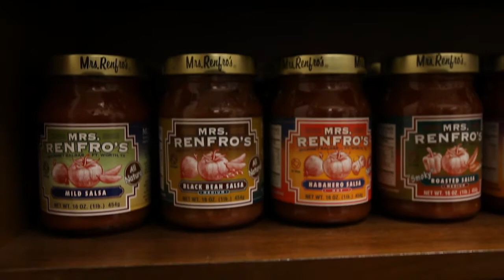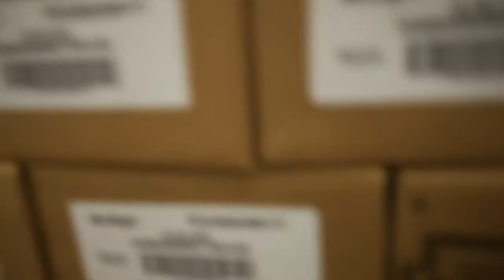Southwest & South Central Regional Finalist: Renfro Foods, Inc.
Congratulations to our Southwest & South Central Regional Finalist, Renfro Foods of Fort Worth, Texas, for the 2012 DREAM BIG Small Business of the Year Award!